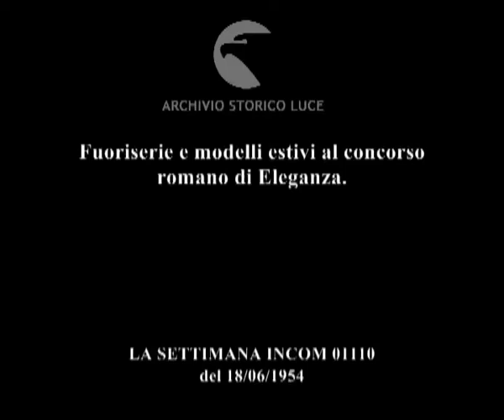Sfilata dell'eleganza.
Fuoriserie e modelli estivi al concorso romano di Eleganza.
Descrizione sequenze:Pincio: modelle sfilano su una pedana allestita per l'occasione con pubblico di spettatori seduti intorno a dei tavolini ; modella si appoggia ad una automobile fuoriserie ; Mario Riva tra il pubblico ; modelle sfilano salendo su automobili fuoriserie ;